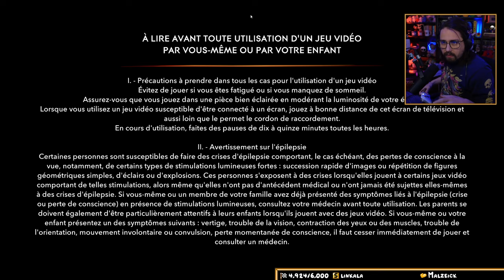#1 LA DECOUVERTE BANGER - PRINCE OF PERSIA THE LOST CROWN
UPDATE NOUVEAU LIEN POUR LA CHAINE TWITCH :
Découverte de Prince of Persia The Lost Crown, le nouveau jeu d'Ubisoft Montpellier ! Un metroidvania très porté sur l'action !